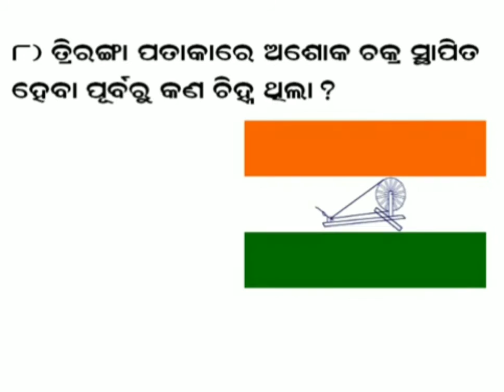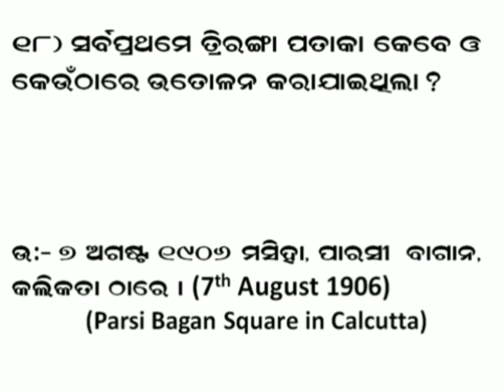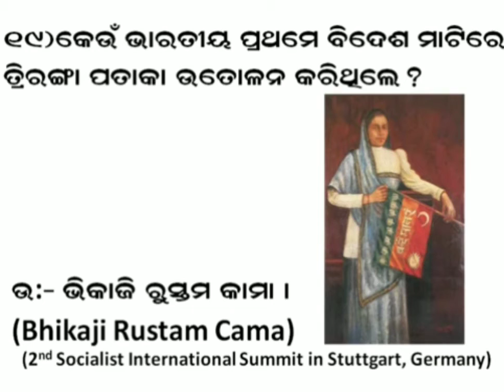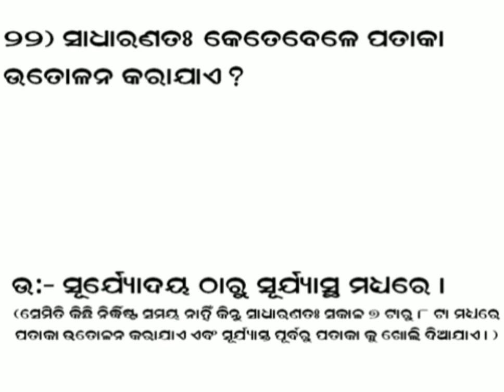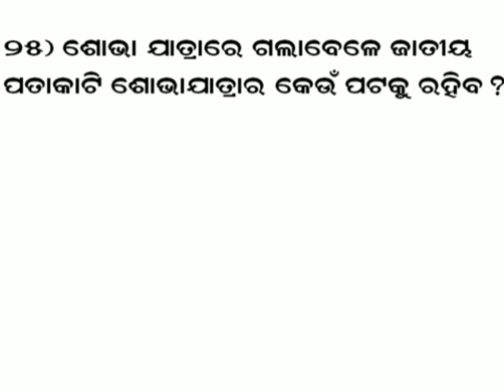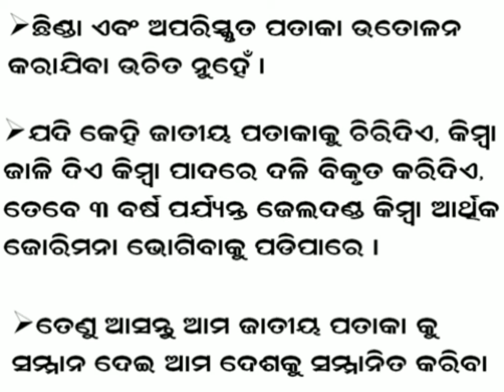ଆମ ଜାଟିଆ ପାଟାକା || What is Indian Flag?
GK||Aama Jatiya Pataka- National 🚩 @A4HD24